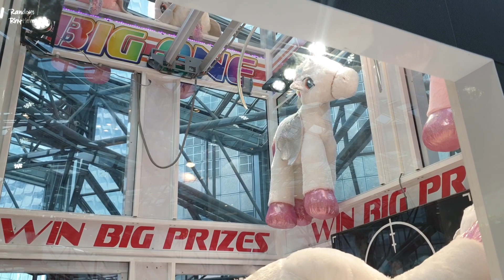BIGGEST Claw Machine Singapore | My Little Pony Dolls (娃娃夾)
You can find this big claw machine outside Suntec City, Singapore.